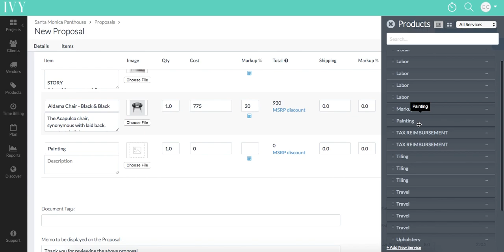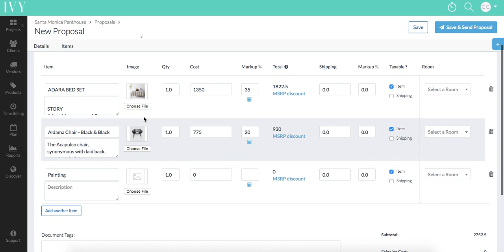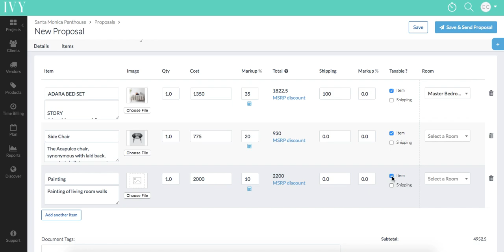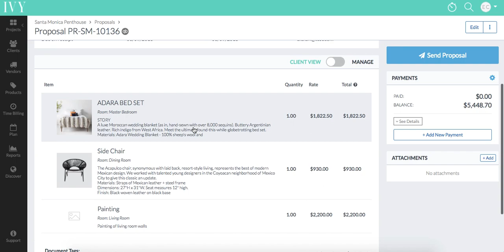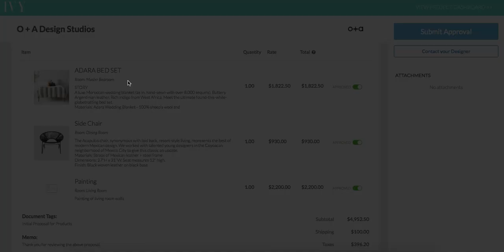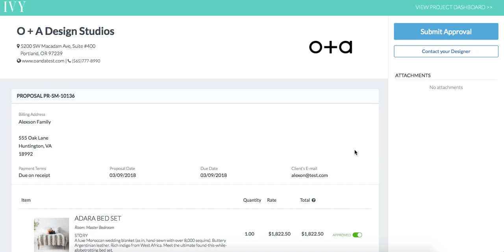Ivy | Creating your first proposal/invoice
Learn how to easily create beautiful proposals and invoices on Ivy! Start making time for design.